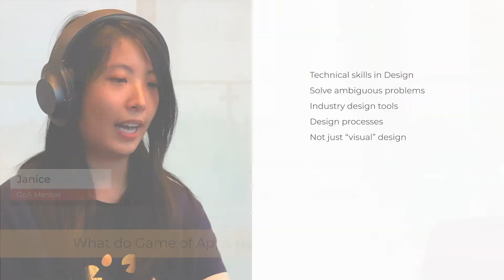Design Curriculum--Game of Apps Season 04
Janice, one of our Game of Apps mentors, provides some information about the Design curriculum in season 04 of Game of Apps.

Please sign up for one of our Student / Parent or Teacher Info Sessions below for additional information and to have your specific questions answered.

Additional resource videos are also listed below.

STUDENT / PARENT INFO SESSIONS:

    7:00 pm, Thursday, September 24, 2020

    7:00 pm to 8:00 pm

    7:00 pm, Wednesday, October 7, 2020

TEACHER INFO SESSIONS:

    7:00 pm, Wednesday, September 16, 2020

    7:00 pm, Tuesday, September 22, 2020

Game of Apps is a program that guides high school students through the whole process of building apps from beginning to end. Local professional designers and developers mentor the students weekly and teach them how to use the same tools, techniques and processes employed in the industry while the students learn to build mobile apps.

You may find more information at gameofapps.org. Thank you!

COMMUNITY PRIORITIES

Technology Education--Product design & software development
Access to Technology for Youth--Focused outreach to under-represented groups
Team Work--Cooperation, enhancing strengths of team members, depending on one another
Life Skills--Self-esteem & self-confidence, handling adversity, establishing a strong work ethic
Partnerships--Collaboration between school districts, technology professionals and local businesses

GoA MISSION

Preparing Youth for 21st Century Careers

We are a non-profit society that helps prepare today’s youth for future careers (in technology or otherwise) by exposing them to how technology products are built, using real-world tools, employing real-world processes and taking on real-world roles.

We actively seek youth that may not be drawn naturally to technology, dispel commonly held misconceptions, and show them that a future career in technology may be a viable option.

We build teams of professionals (working in local technology companies) who give back to this next generation by teaching, mentoring and sharing their experiences.

We partner with educators and community leaders to bridge the gap in today’s technology education.